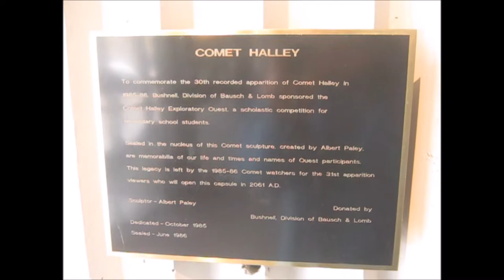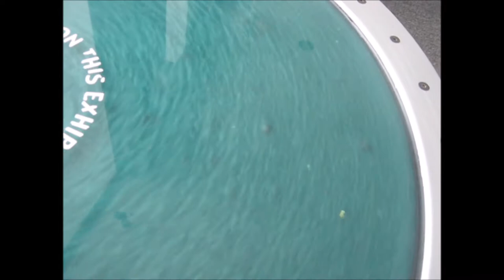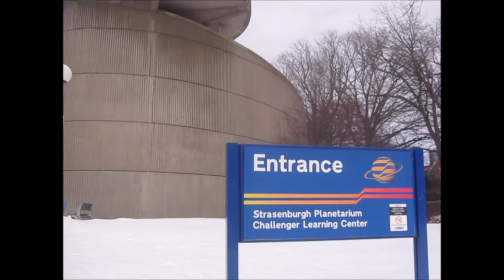RMSC Strasenburgh Planetarium, Rochester, NY Tour (Not Show) - The Main Building Interior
Sorry I haven't uploaded a video in a while, I was busy on another channel and with FL Studio 12 {:D Anyhow, here's another tour - the RMSC's Strasenburgh Planetarium. This video shows the inside of the main building, but not the actual show, because it wasn't going to come on anon and I wasn't going to wait {:) Plus, you have to pay.